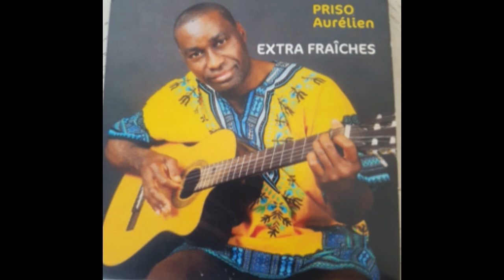7 MIANGA AURELIEN PRISO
EXTRA FRAICHES